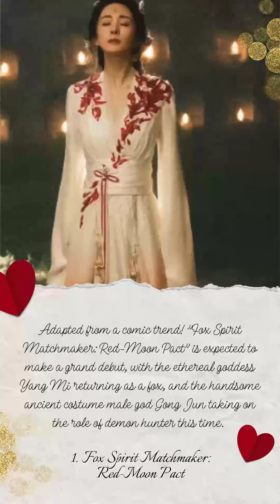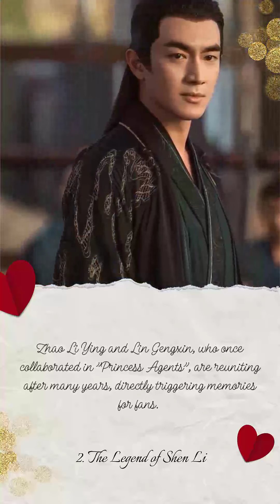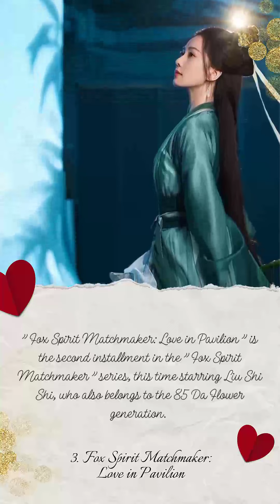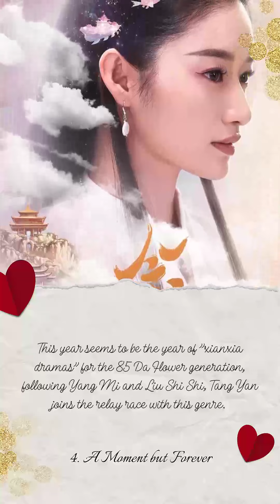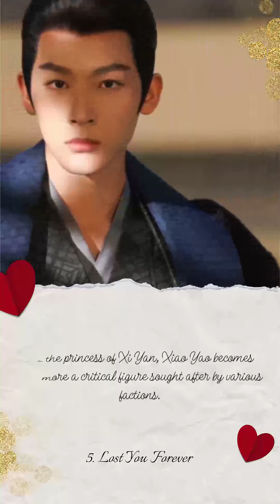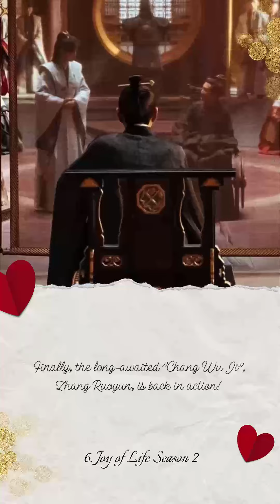2024 Cdrama Recommendations: Top 6 Must-See Chinese Dramas You Can Not Miss! | Đu Idols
List:
00:07 1. Fox Spirit Matchmaker: Red-Moon Pact
01:04 2. The Legend of Shen Li
01:56 3. Fox Spirit Matchmaker: Love in Pavilion
03:03 4. A Moment but Forever
03:57 5. Lost You Forever
04:59 6. Joy of Life Season 2